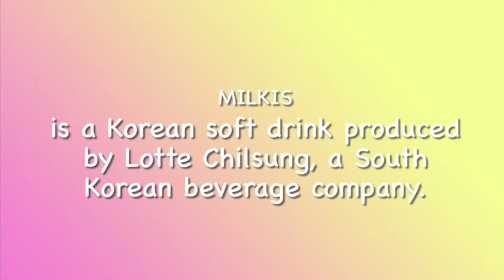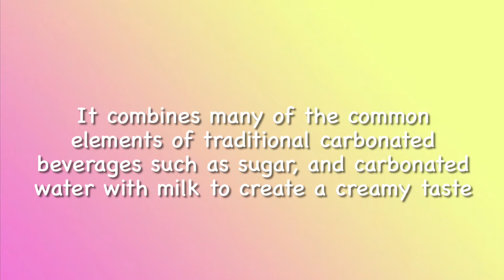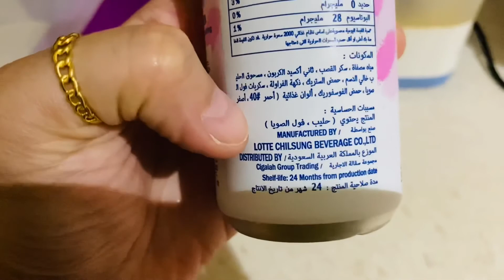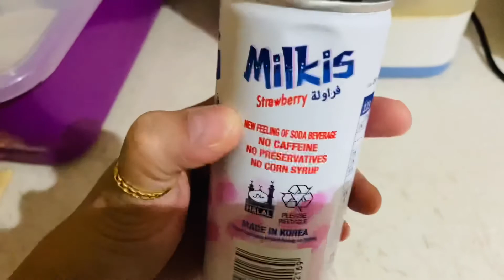MILKIS TASTE REVIEW | KOREAN SOFTDRINK | MASARAP KAYA | TEAM VALENCIA VLOGS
VLOG TITLE : MILKIS TASTE REVIEW | KOREAN SOFTDRINK | MASARAP KAYA | TEAM VALENCIA VLOGS

TIKMAN ANG TINAGURIANG “THE BEST MILK TEA IN AL KHOBAR” | MOTIVE MILK TEA | TEAM VALENCIA | VLOG#119